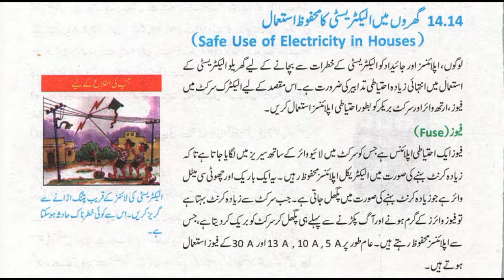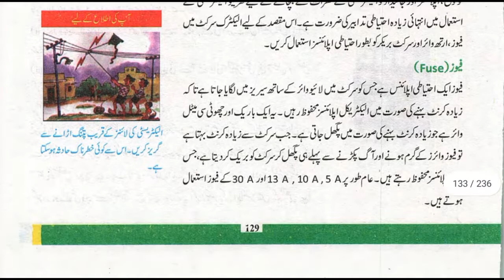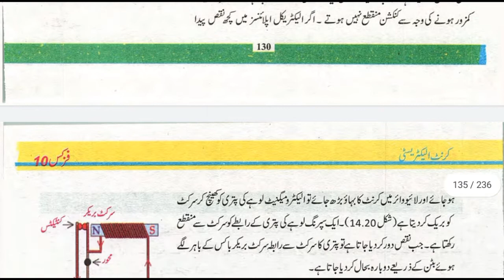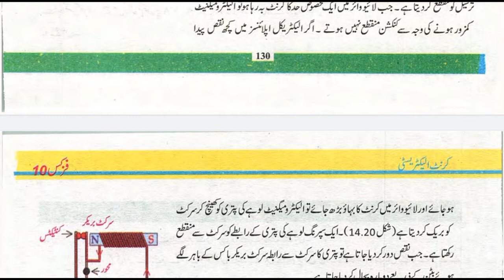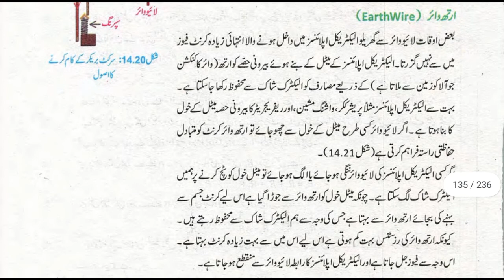Safe Use of Electricity in House,Fuse,Circuit Beaker,Earth Wire in Urdu Class 10 Physics Chapter 14